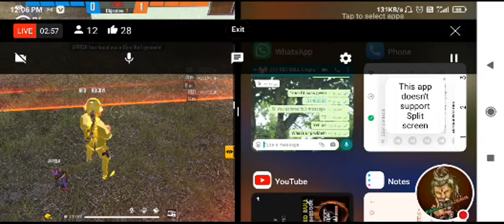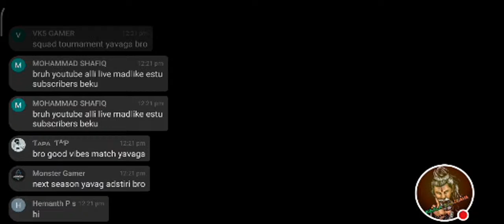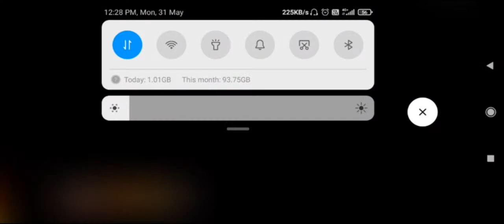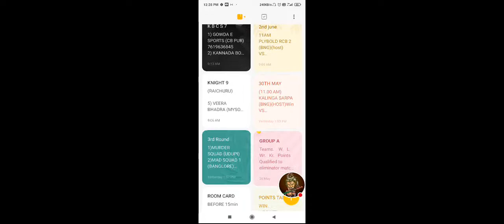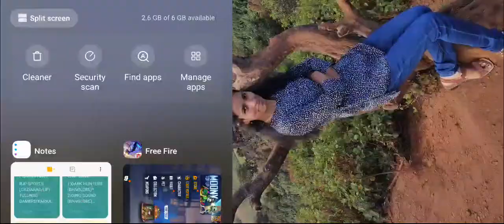K B C S 7 || BANGLORE BULLS || VS || RED BULL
ROUND 1
BANGLORE VS LINGSOOR